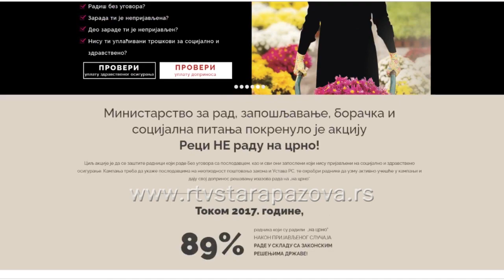Reci NE radu na crno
Ministarstvo za rad, zapošljavanje, boračka i socijalna pitanja realizuje akciju “Reci NE radu na crnu” s ciljem da se zaštite radnici koji rade bez ugovora sa poslodavcem, kao i svi oni zaposleni koji nisu prijavljeni na socijalno i zdravstveno osiguranje. Finansiranje ovog projekta podržala je Ambasada Norveške u Srbiji.